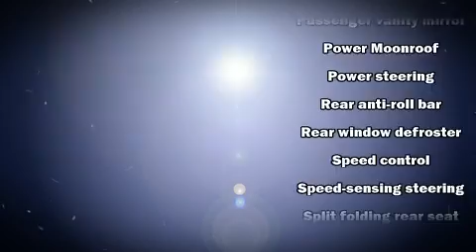2008 Toyota Camry LE V6 in Lancaster, PA 17601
AutoOne
1282 Manheim Pike
in Lancaster, PA 17601

Climb inside the 2008 Toyota Camry. This 4 door, 5 passenger sedan still has less than 80,000 miles! A 3.5 liter V-6 engine pairs with a sophisticated 6 speed automatic transmission, providing a smooth and predictable driving experience. Top features include a split folding rear seat, delay-off headlights, front bucket seats, air conditioning, tilt and telescoping steering wheel, remote keyless entry, cruise control, and more. Toyota also prioritized safety and security by including: head curtain airbags, front SIDE impact airbags, a panic alarm, and 4 wheel disc brakes with ABS. Brake assist technology provides extra pressure when applying the brakes. A Carfax history report indicates just one previous owner. We know that you have high expectations, and we enjoy the challenge of meeting and exceeding them! Please don't hesitate to give us a call.